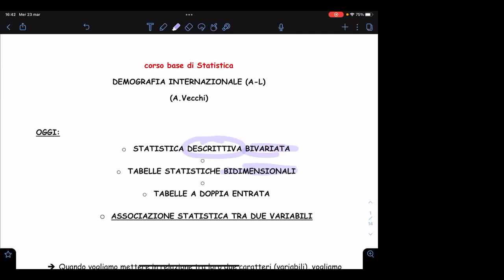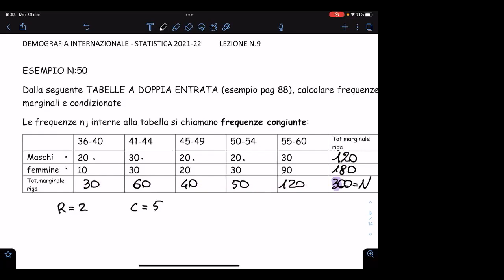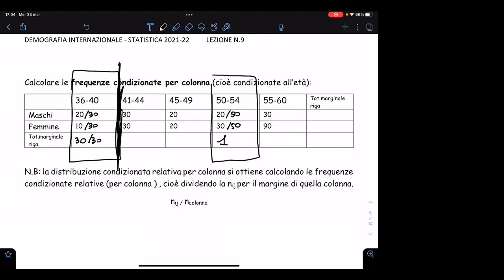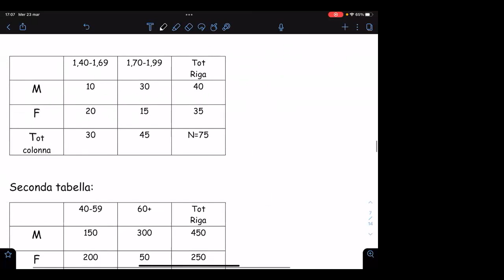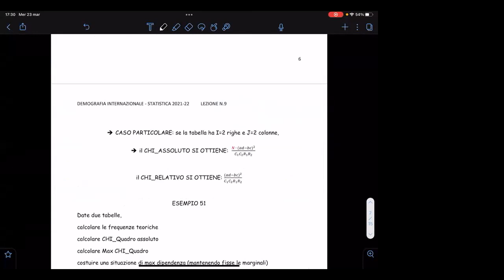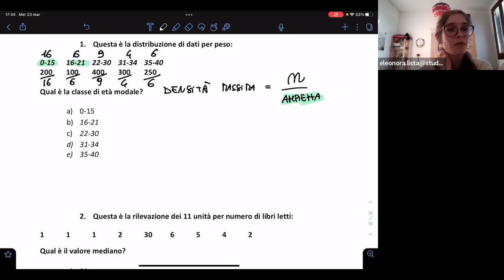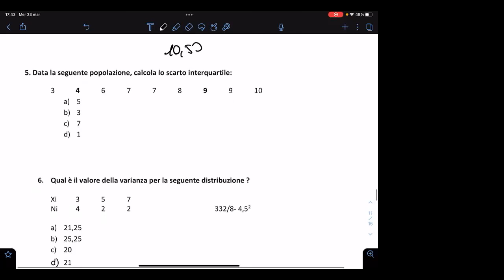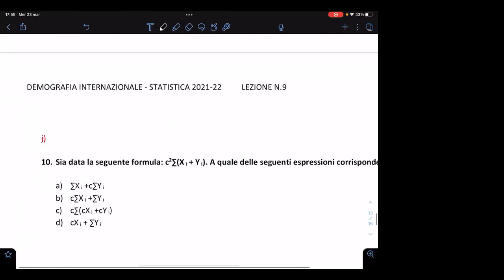STATISTICA corso base-PD (lezione n.09): ASSOCIAZIONE , CHI￼-QUADRO, INDIPENDENZA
Misura della associazione cin CHI-QUADRO ASSOLUTO E RELATIVO .Esercizi e quiz su tutto il programma svolto.